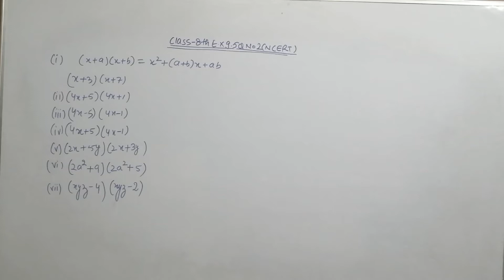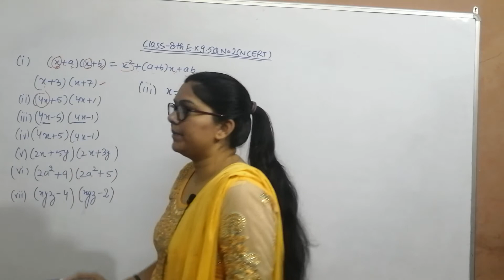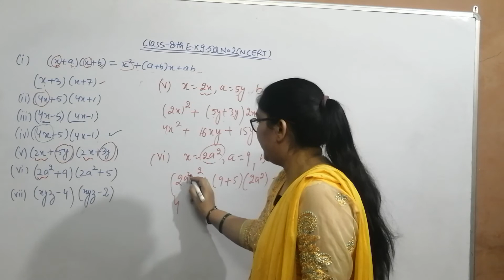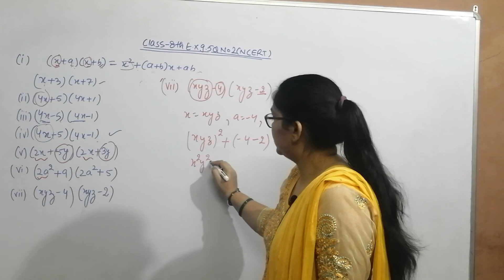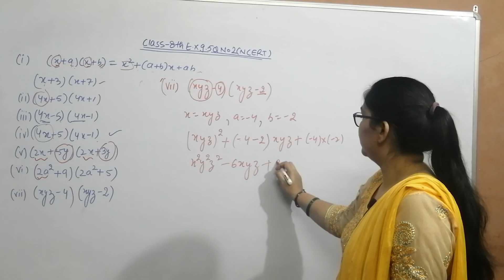Algebraic Expressions, Ex 9.5, Q 2,class 8th, NCERT